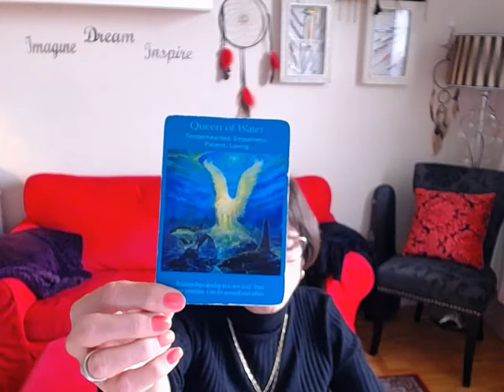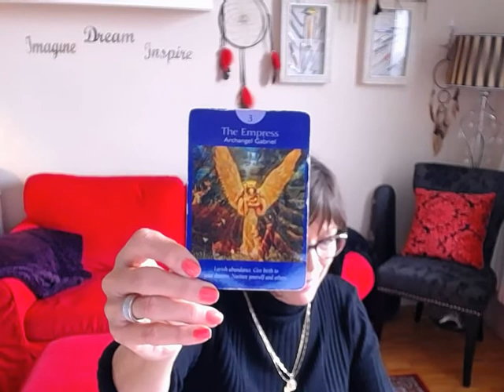Libra Weekly Angel Tarot Reading for Oct. 31- Nov. 7 2016